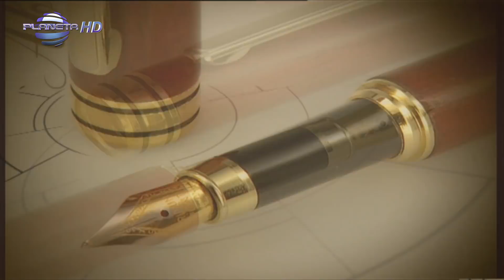AVTOGRAF - DAMYAN POPOV 454 / Автограф - Дамян Попов 454, 08.08.2018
Media: Planeta TV, Planeta HD, Planeta Folk, Planeta 4K
Bulgaria, 6400 Dimitrovgrad, bul. Hristo Botev 16
1124 Sofia, 51 Tsar Ivan Asen II str.